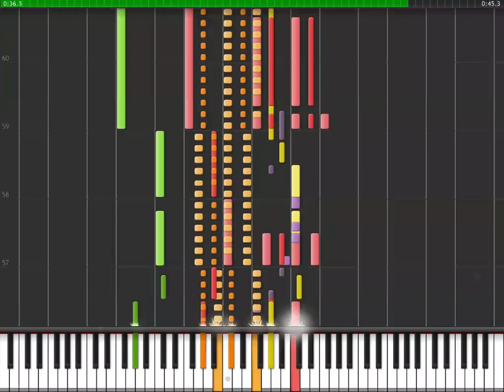The Nanny Theme (Synthesia)